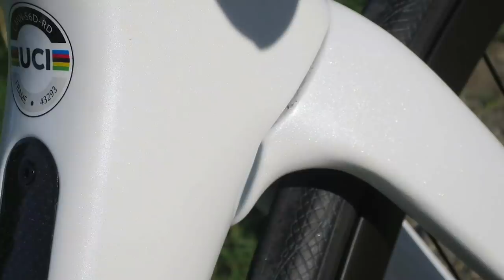Top 5 | Road Bike Trends 2020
It’s that time of year again, when we start looking forward to what we think will be the hottest trends in road cycling for 2020.

Will your prediction be on this list? You’ll have to watch to find out.

Photo credit: Tim de Waele / Staff / Getty